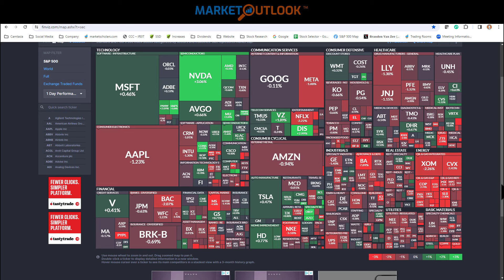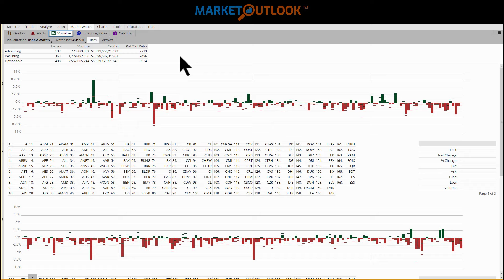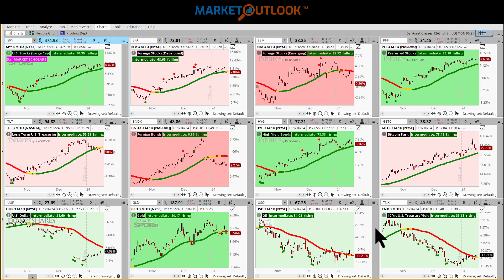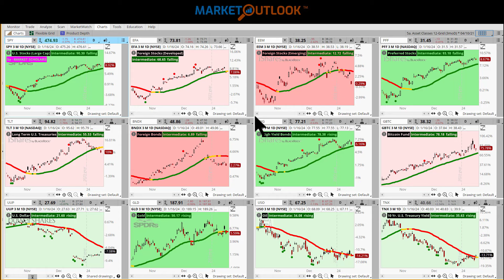Market Outlook - 01/16/2024 - Brandon Van Zee